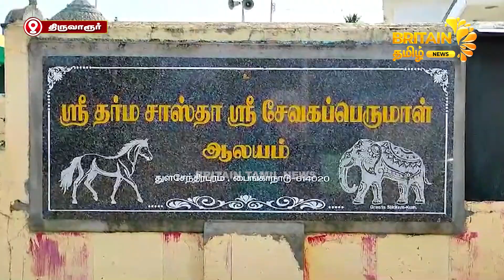இன்றைய முக்கிய செய்திகள் | தமிழகத்தின் அன்றாட நிகழ்வுகளின் அத்தியாயம் (24.07.2024)